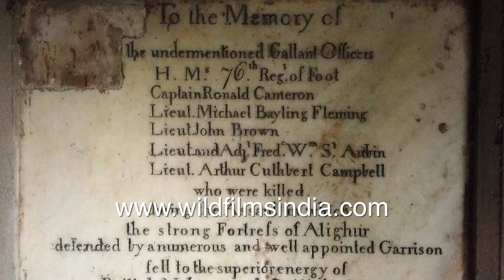Aligarh Fort near GT Road, built in Ibrahim Lodi's time by Muhammad, son of Umar the governor of Kol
Aligarh Fort (Aligarh Qila) is located in the city of Aligarh , Uttar Pradesh. It is also called "Aligarh Qila". Most part of it is damaged and only ruins remain. The fort is situated near the G T road and consists of a regular polygon surrounded by a very broad and deep ditch.

The fort was built during the time of Ibrahim Lodi by Muhammad, son of Umar the governor of Kol (Aligarh city is subset of this greater set) in 1524–25. Sabit Khan, who was the governor of this region during the time of Farrukh Siyar and Muhammad Shah, rebuilt the fort.[2] It became a fortress of great importance under Madhavrao I Scindia in 1759; it was the depot where he drilled and organized his battalions in European fashion with the aid of French soldier Benoît de Boigne. During the Battle of Ally Ghur in 1803, it was captured from the Marathas under the leadership of a French officer Perron by Lord Gerard Lake's British army. After that it was strengthened and improved. In the rebellion of 1857 the troops stationed at Aligarh mutinied, but abstained from murdering their officers, who, with the other residents and ladies and children, succeeded in reaching Hathras.

The fort is built on a small rise north of the Aligarh Muslim University at Barouli Road. It has steep ravines, over 30 feet high, on every side, and bastions in every angle on the walls. Currently, Aligarh fort is under the care of Aligarh Muslim University as a protected site of Archeological Survey of India. The university uses part of the internal area fort as location for its department of Botany. The fort has been the seat of many governors and other rulers of this land, including Sabit Khan, Maharaja Surajmal in 1753 and mentioned Madhavrao Scindia in 1759. The fort was expanded three times in 1753 by lieutenant Banasaur, commanding officer of contemporary ruler Maharaja Surajmal, to include a basement, an explosives warehouse and an air cooled kitchen.

Aligarh fort, as it stands today, is the work of the French engineers under the control of de Boigne and Perron. Presently, the fort houses a small primary school within its premises.

On its front side the new building of the Dawakhana Tibya college, Aligarh Muslim University Aligarh is situated. On its back side there is the Street Number 1 of the Fort Enclave (a posh colony of the university teachers). The back side ( south) of the fort is now identified by the office ( Arafaat, Street Number-1 Fort Enclave) of the National Society for Educational Empowerment of the Masses ( NASEEM) an NGO working particularly for Have-not sections of the locality. To protect the remains of this historic fort its out-boundaries were constructed [as per the 100 m rule of the (ASI)] by the Aligarh Muslim University Aligarh during the tenure of Mr. Mahmoodurrahman the vice chancellor of the varsity.